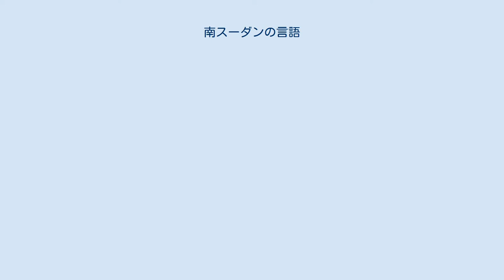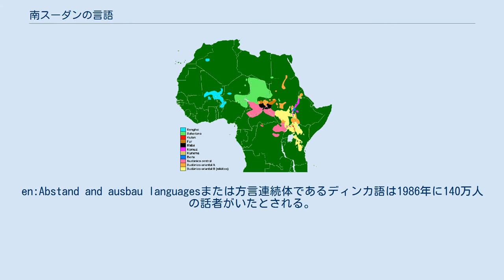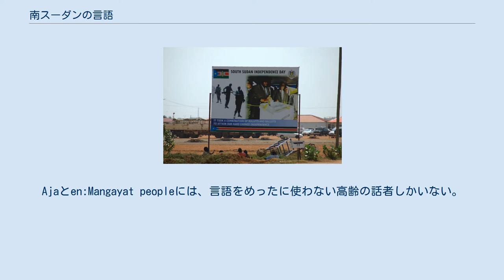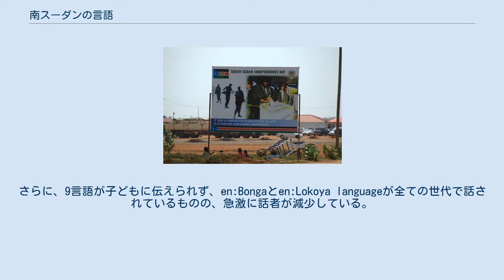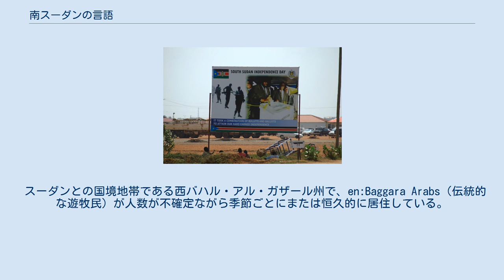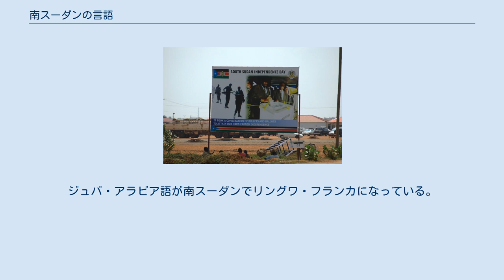南スーダンの言語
南スーダン 」 南スーダンの言語 南スーダンにある英語の看板 南スーダンの言語（みなみスーダンのげんご）について述べる。
南スーダンは、多言語国家であり、60を超える原住民語が話されている。
国内の公用語は英語であり、植民地時代に導入された。
 ほとんどの話者が、一部の原住民語、ディンカ語、ヌエル語、バリ語、ザンデ語を使っている。
 英語とジュバ・アラビア語（アラビア語のピジン言語）が、特に首都ジュバで、リングワ・フランカとして数千人の人々に使われている。
 2005年の独立に先立って、南部スーダン自治区の暫定憲法 Part 1, Chapter 1, No. 6 (2) において、「英語とアラビア語を高等教育の指導言語および南スーダン政府と州政府の公式な作業言語とする」と宣言された。
 独立した新政府は、後にアラビア語を公用語から外して、英語を単独の公用語に選んだ。
2011年の南スーダン共和国の暫定憲法Part One, 6(2)では、「英語を南スーダン共和国の公式な作業言語とする」と明記されている.。
 フォーリン・ポリシーのLaura Kasinofは、南スーダンがスーダンから距離を置くために英語が選ばれたと書いた。
南スーダンは、東アフリカ共同体との関係を深めるために、スワヒリ語を第二の公用語として受け入れることに関心を示している。
 アフリカにおけるナイル・サハラ語族に関する地図。
東スーダン語派と中央スーダン語派が南スーダンで普及している。
 60を超える原住民語が南スーダンで話されている。
原住民語のほとんどがナイル・サハラ語族に分類され、総称して、ナイル・サハラ語族の語派の2つ（東スーダン語派と中央スーダン語派）を表す。
残りは、ニジェール・コンゴ語族のウバンギ諸語に属して、南西部で話されている。
 南スーダンにおける多くの原住民語について、入手できる最近の統計のほとんどが1980年代にさかのぼる。
その頃から、独立戦争で多くの市民が亡くなり、スーダンに、またはスーダンを越えて大規模な難民移動がもたらされた。
19世紀から20世紀にかけて、ヨーロッパ勢力によって植民地の境界が制定されたことで、南スーダンの原住民語の一部が近隣国で話され、場合によっては南スーダンより話者が多い。
例えば、ザンデ語は近隣のコンゴ民主共和国で2倍の話者がいると推定され、バンダ語は南スーダンより中央アフリカ共和国の方が話者が多い可能性がある。
 南スーダンで最も話者が多いのは、ヌエル語であり、1982年に、74万人に話されていた。
en:Abstand and ausbau languagesまたは方言連続体であるディンカ語は1986年に140万人の話者がいたとされる。
この2言語は互いに密接に関連し合っている。
バリ語は2000年に42万人、ザンデ語は1982年に35万人、話者がいた。
ウバンギ諸語において、入手できる数字により、ザンデ語が南スーダンでかなりの数の話者がいる唯一の言語であることが示されている.。
 2005年の暫定憲法Part 1, Chapter 1, No. 6 (1) において、「南スーダンにおける全ての原住民語は国語であり尊重され、発展され、推進されるべきとする」と宣言された。
 2011年の新たな南スーダン共和国の暫定憲法では、Part 1, Chapter 1, No. 6 (1) において「南スーダンにおける全ての原住民語は国語であり尊重され、発展され、推進されるべきとする」、Part 1, Chapter 1, No. 6 (2)において、「英語は全ての教育水準における指導言語および南スーダン共和国の公式な作業言語とする」と宣言された。
 1950年以降、3つの南スーダンの原住民語（トゴヨ語、モロコド語、Homa）が絶滅しつつあり、もはや儀式においても使われなくなっている。
エスノローグにより認定された、現存する68言語のうち、17言語が「危機に瀕している」と認定された。
en:Guru languageが唯一儀式で使われている。
Ajaとen:Mangayat peopleには、言語をめったに使わない高齢の話者しかいない。
 西部中央のバンダ語、Indri、en:Nyolge languageが高齢者に一般的に使われるが、子育て世代で実際に話す者はいない。
さらに、9言語が子どもに伝えられず、en:Bongaとen:Lokoya languageが全ての世代で話されているものの、急激に話者が減少している。
 イギリス...